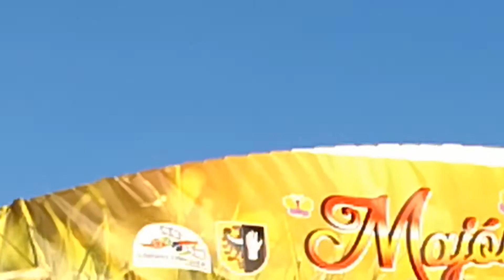Majówka 2018 Skokowa